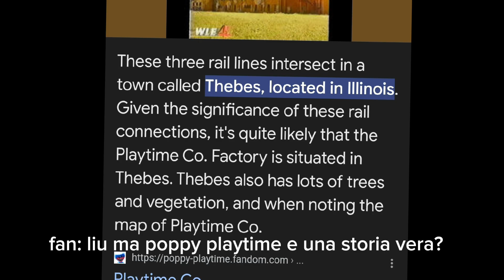beh io nn ho dubbi però huggy mi ammazza 😅😅😅😅🤮🤮🤕🤕😱😱😱😰😰